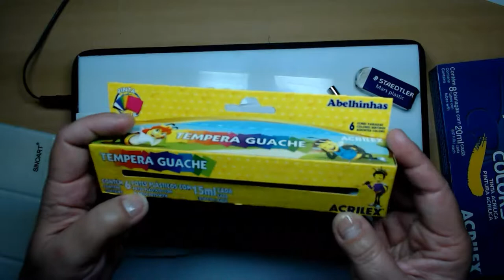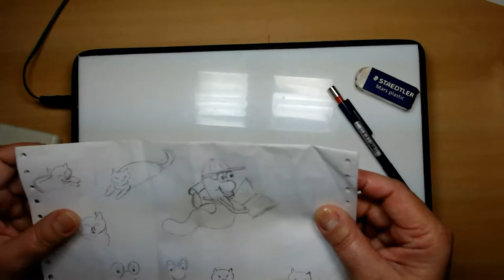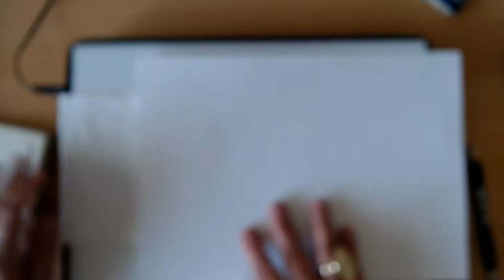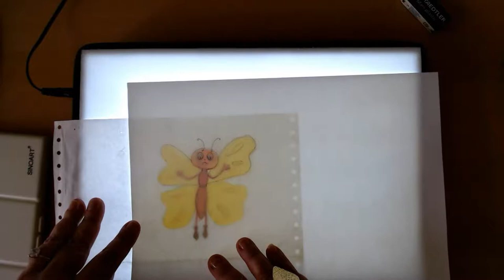Qual a melhor?! Teste com aquarela, guache e tinta acrílica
Olá, eu sou a Val.
Neste vídeo falo um pouco sobre como usar mesa de luz e testo três tintas diferentes (aquarela, guache e acrílica).

Se vc é criança ou tem criança, logo abaixo tem uma playlist destinada aos baixinhos.

Seja bem-vindo ao canal "Aqui tem arte"!

Neste canal, além de desenhar e pintar com você,  vou testar  e dar dicas de materiais e muito mais.

Espero muitíssimo que goste dos vídeos e, se gostar, deixe um like, se inscreva no canal, ative o sininho e compartilhe os vídeos para que seus amigos possam aprender junto com a gente também.

Beijos estaladinhos!!